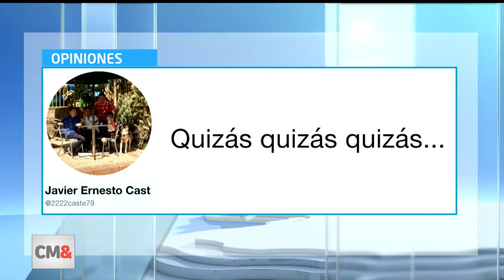Controversia del día: ¿Santrich debería ser puesto en libertad? 06/02/2019